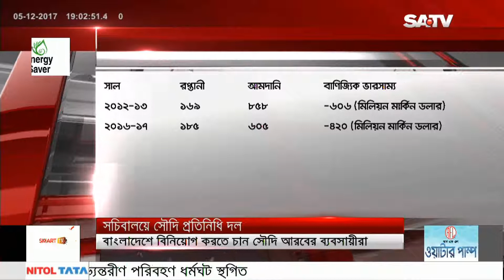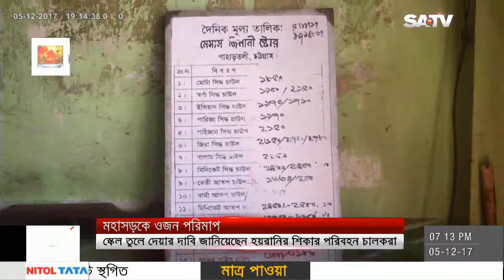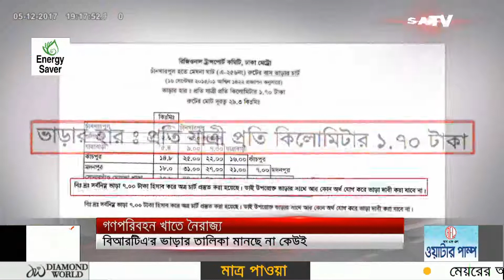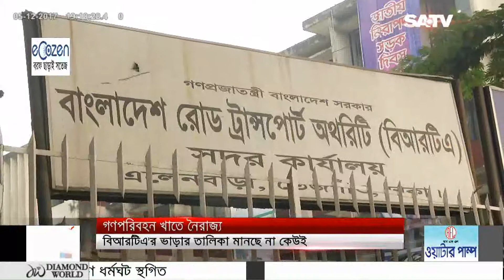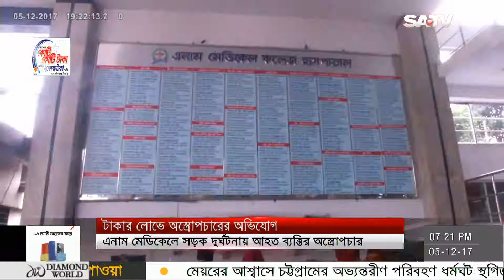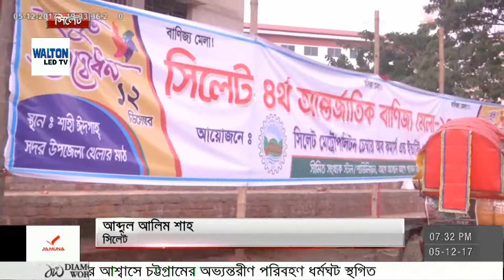SATV News Today December 05, 2017 | Bangla News Today | SATV Live News